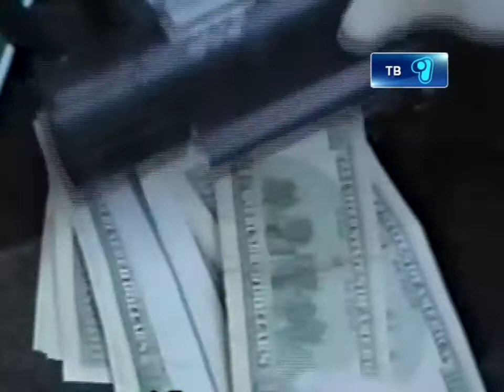Продолжается чистка рядов сотрудников финпола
В суд направлено уголовное дело в отношении сотрудника одного из оперативных подразделений Департамента финансовой полиции области Абдрахманова. В конце ноября прошлого года Абдрахманов с поличным был пойман  сотрудниками отдела внутренней безопасности Департамента,  после получения денег в сумме 1 тыс. долларов США и 75 тыс. тенге от предпринимателя за так называемое покровительство.